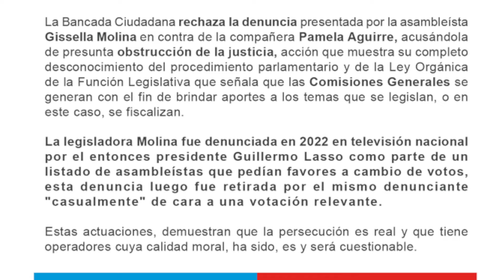Pamela Aguirre es denunciada en la fiscalía.